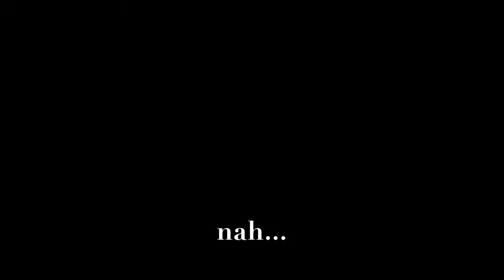JUMPING AT BICTON & MOVING YARDS | Vlog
Hi guys! 👋🏻

We jumped at Bicton over two days recently and competed in the 1.15m and Newcomers (1.10m) which went great! On the Friday she jumped brilliant in the 1.15m for an unlucky (rider error) pole and then we came 8th in a huge Newcomers class :D she felt a little distracted and not forward enough in the 1.15m on the Sunday so we got poles down, but felt much better in the Newcomers for an unlucky pole down.

Also, I have moved back to Cornwall! Fin has now settled into her new home so I decided to give you a little look round :)